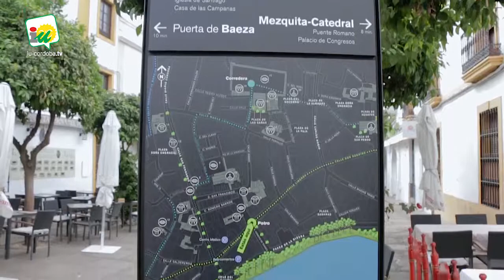El Ayuntamiento estrena la señalización turística del casco histórico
En el marco del proyecto "Andando Córdoba" se han instalado 22 puntos informativos en el centro histórico, con más de 200 hitos y la propuesta de recorrerlos en 7 rutas distintas, que podrán ser consultados con dispositivos móviles mediante una app.